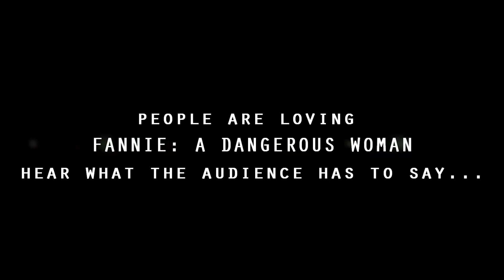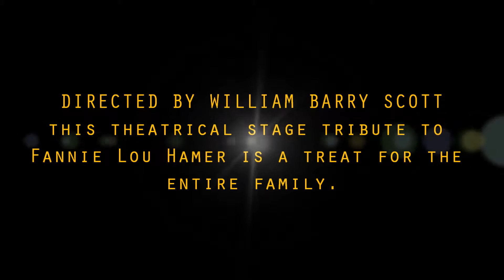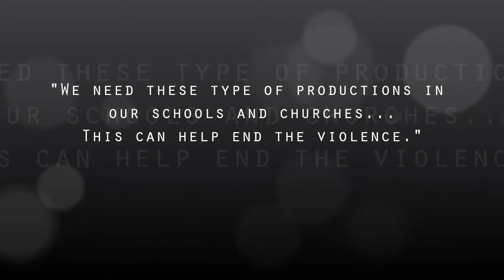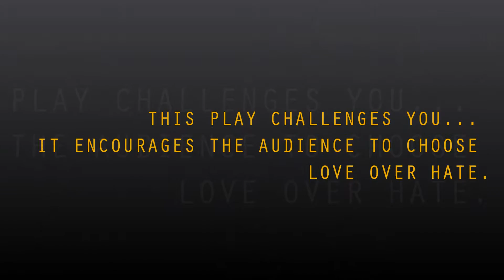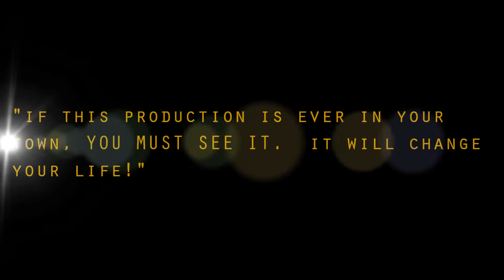FANNIE: A DANGEROUS WOMAN Audience Reviews 1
Show goers give their reviews and comments about the theatrical stage tribute "FANNIE: A Dangerous Woman".  Take a deeper look as this production as the audience gives their point of view.